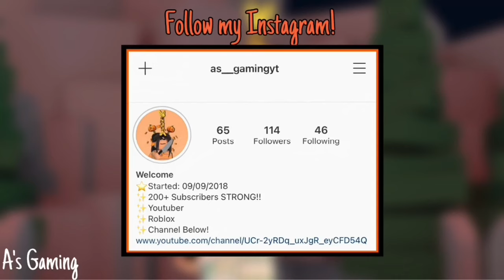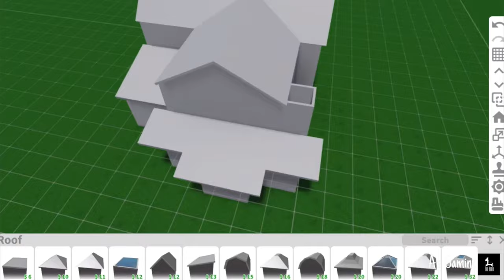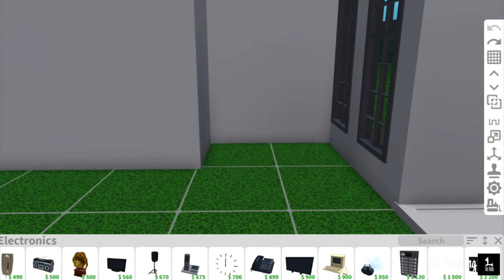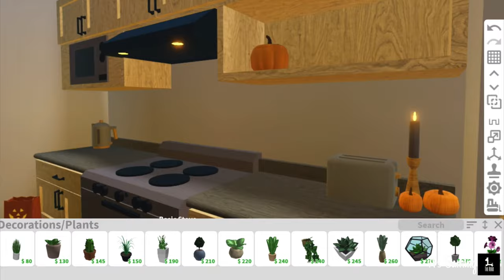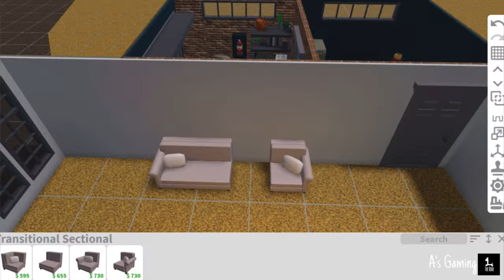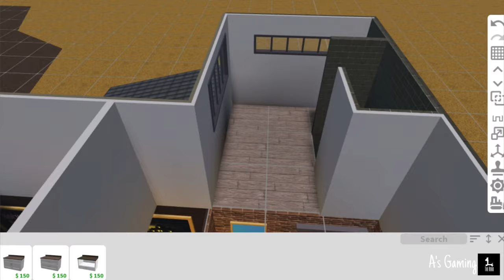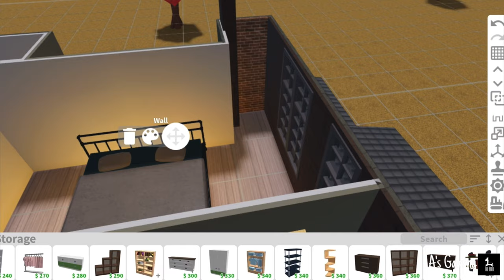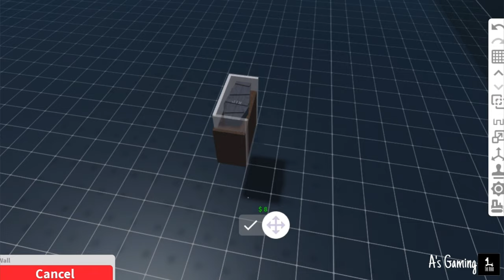Spooky Home | Speedbuild | Halloween Special | 120K | Bloxburg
GamePasses You Will Need:
Advanced Placing
Multiple Floor
Transform
Basement

Large Plot if you plan to put this build on the corner of the plot and you have that gamepass. No large plot used in this video. Because trees are expensive.

Watch:

 • CARBIN & hayve - Murderer (feat. Emil...

Watch:

 • Convex - Home Soon (feat. Micah Marti...